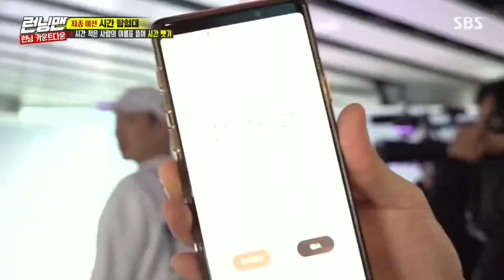Ha Ha & Song Ji Hyo moments - Mapo Siblings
Cre: Running Man E491